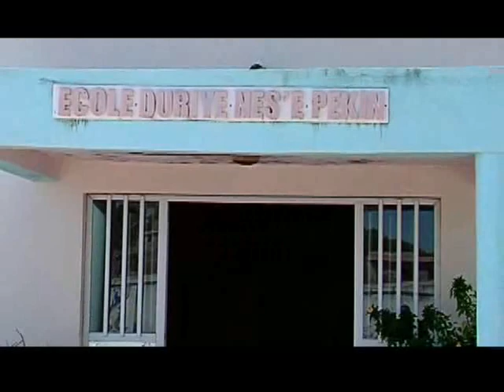AFFAIRE EX TRAVAILLEURS YAVUZ SHELIM ZIGUINCHOR WLF